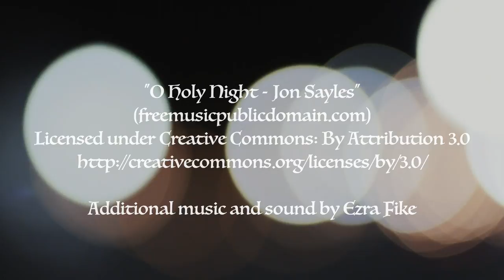A Midnight Clear - A Sony A7s Low Light Short Film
Created by Isaac Protiva and Ezra Fike
Shot on Sony A7S mark ii